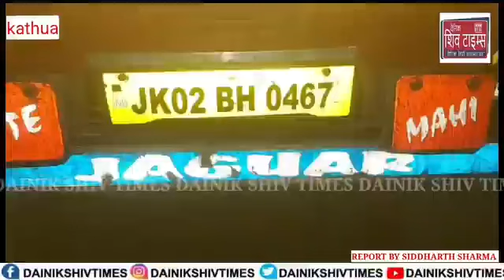Lakhanpur | Bovine Smuggling Bid Foiled By Lakhanpur police